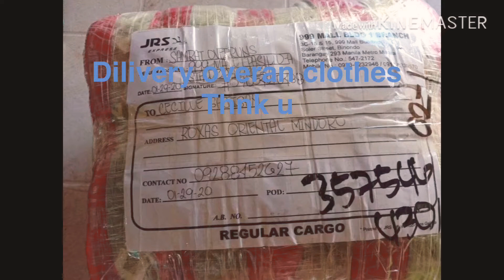Over run diivery dagdag income sari sari store